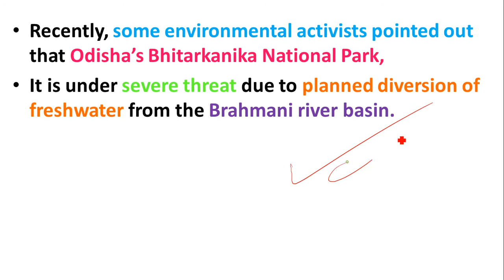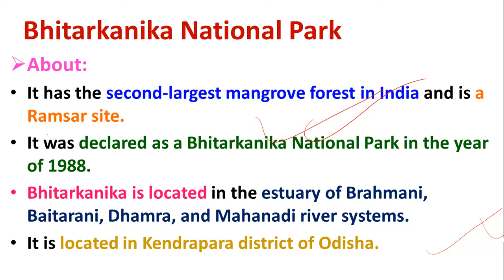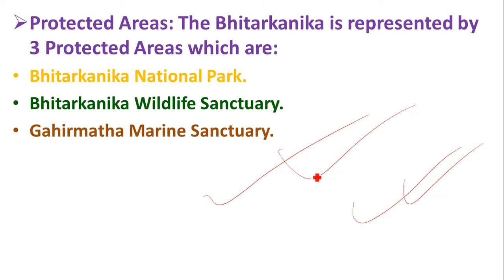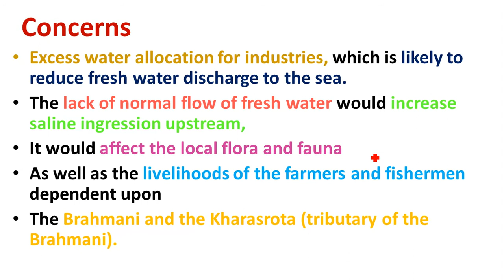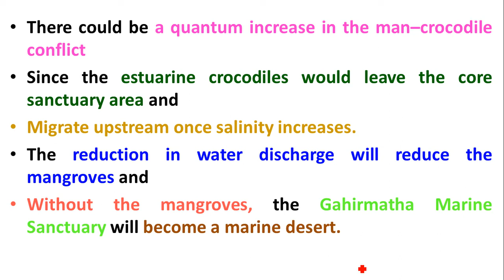Threat to Bhitarkanika National Park: Odisha | Brahmani River Basin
Study Rise